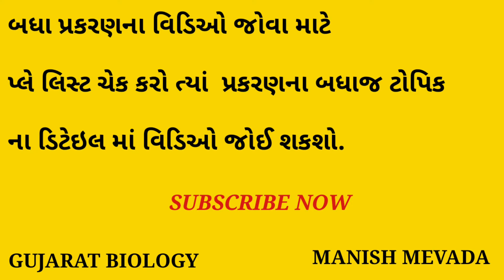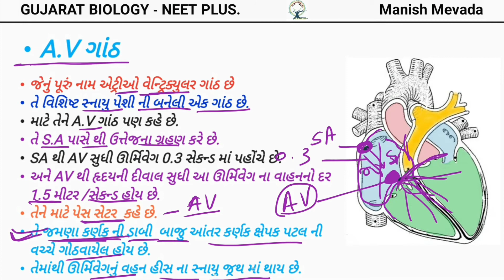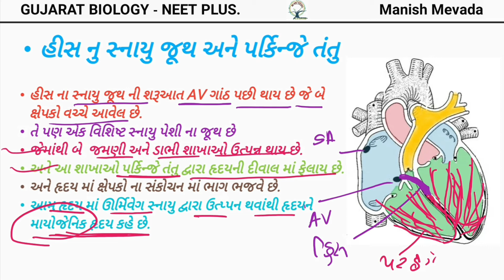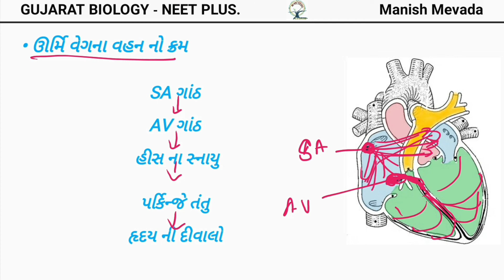HUMAN HEART - CONDUCTING SYSTEM OF HEART IN GUJARATI || હૃદયમાં વહન તંત્ર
જેમાં સામાન્ય રીતે ત્રણ સ્નાયુ પેશી નો સમાવેશ થાય છે.

S. A ગાંઠ
A. V ગાંઠ
હીસ ના સ્નાયુ  અને તેની શાખાઓ (પરકીજેં તંતુઓ )
In  Detail...